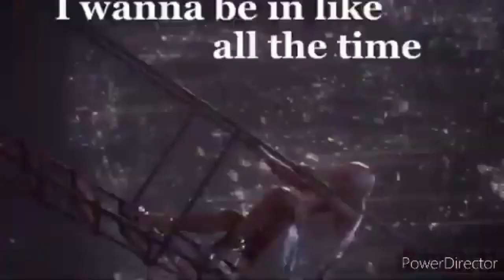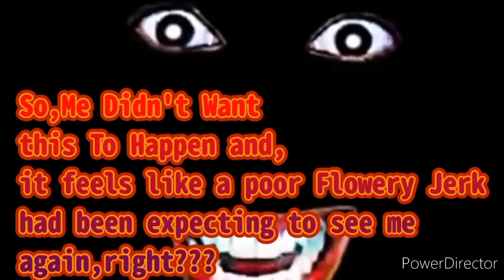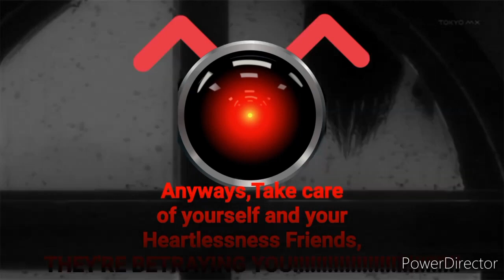THERE'S NO WAY TO ESCAPE FROM ME HERE... (WARNING: CUTE, BUT CAN KILL YOU WHENEVER YOU'RE GOING...)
SHE'S CUTE BUT CAN KILL YOU BY FORCING YOU TO LISTEN TO HER MAKING A EXORCISM FROM IT'S BAD ACTIONS...
HER NAME IS: Dragonfruit Nakayama.